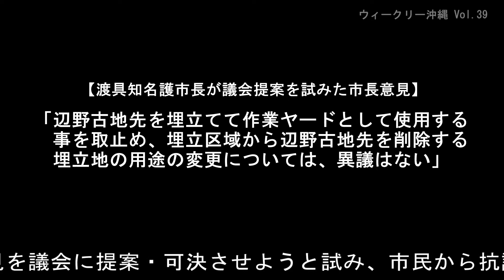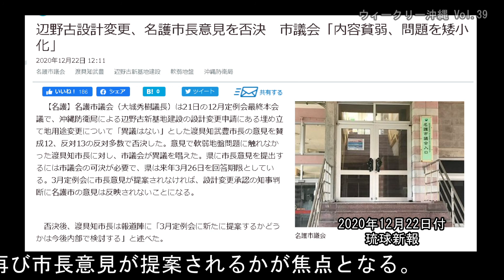「市民不在の『名護市長意見」』ウィークリー沖縄 vol.39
2020年12月15日。
 沖縄県は、沖縄防衛局が同年9月に提出した「名護市辺野古の新基地建設を巡る埋め立て変更承認申請」に対し、名護市在住者から提出された意見書５７９件が、全て「新基地建設に否定的意見」であったと公表。

ところが翌16日、渡具知（とぐち）名護市長は、軟弱地盤問題等には一切触れず、設計変更申請内の「埋め立て地用途変更」についてのみに触れ、「異議なし」とする市長意見を議会に提案・可決を試み、これに対して市民から抗議の声が噴出した。

今回のウィークリー沖縄は、辺野古埋め立てに係る設計変更問題に対し、名護市長と市民がどう向き合っているのかを追った。